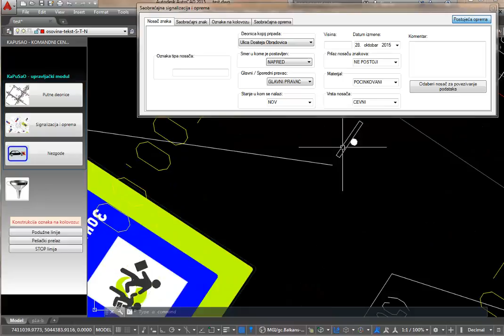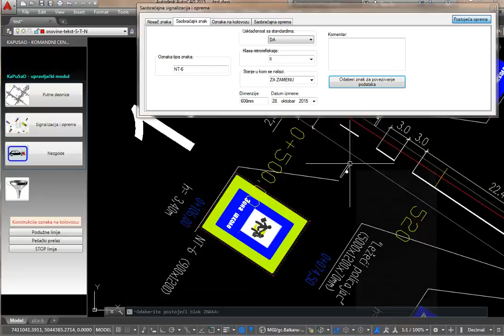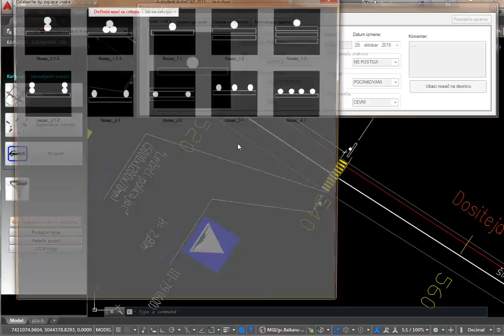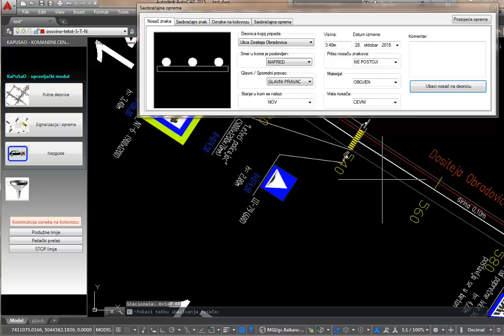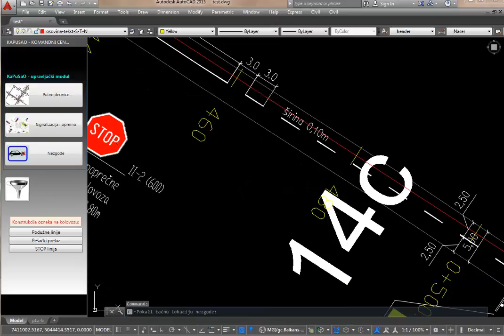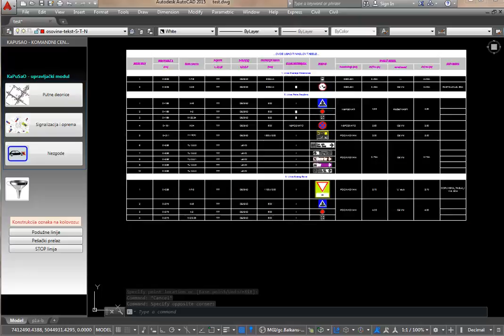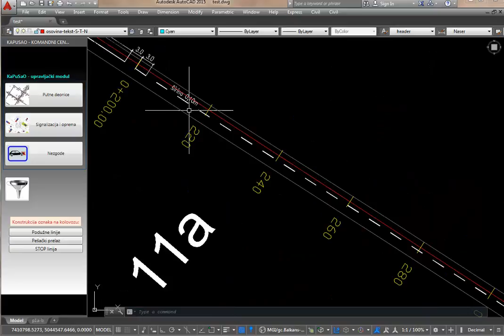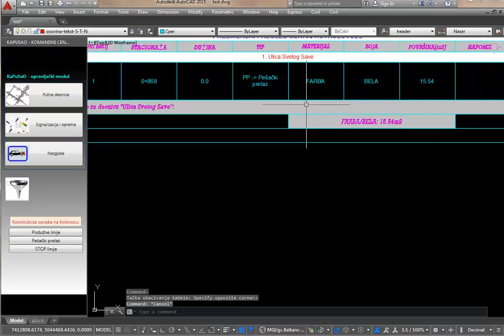KaPuSaO promo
CAD bazirani softver za administriranje postojeće i projektovanje nove saobraćajne signalizacije i opreme, u formi "katastarskog" povezivanja sa određenim putnim deonicama.
Promotivni video